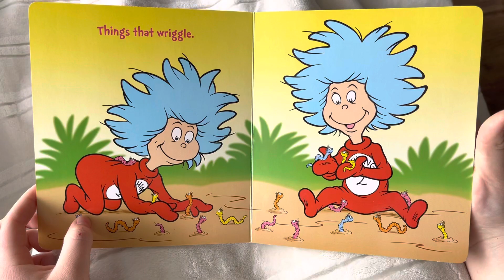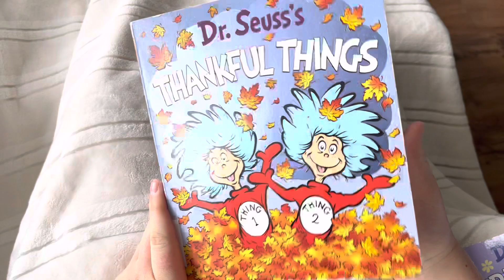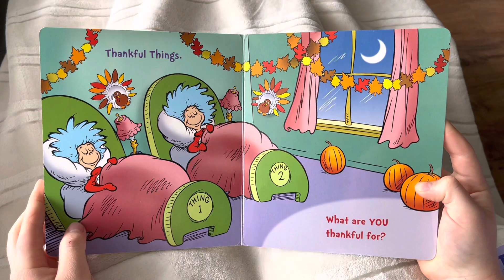Dr. Seuss Spring things , Dr. Seuss Thankful Things , children’s books read aloud, bedtime stories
Dr. Seuss Spring things and Dr. Seuss Thankful Things
Children’s bedtime stories with pictures, little children’s stories